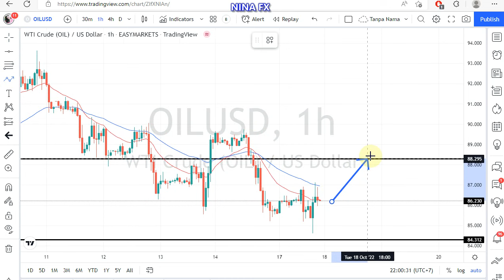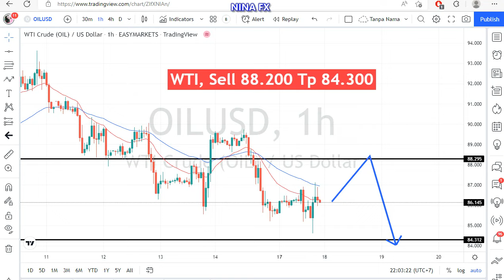Crude Oil WTI Daily Analysis for October 18, 2022 by Nina Fx